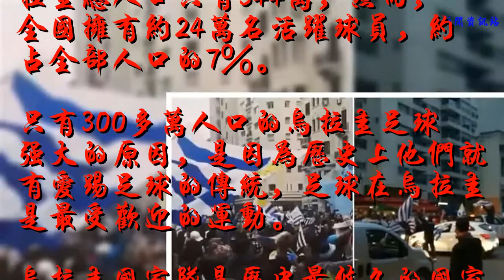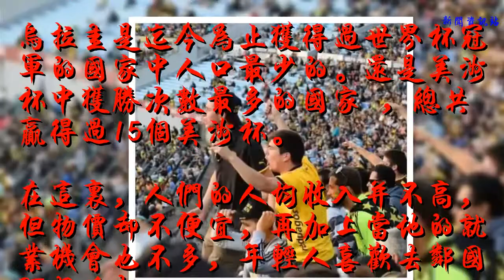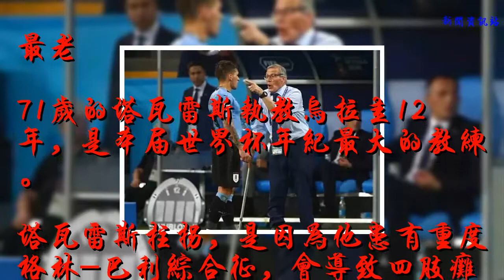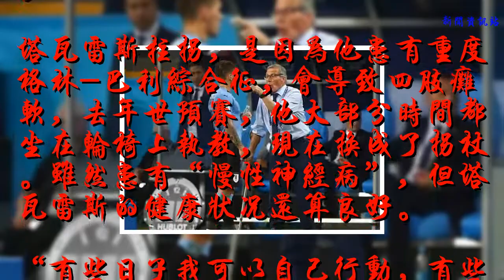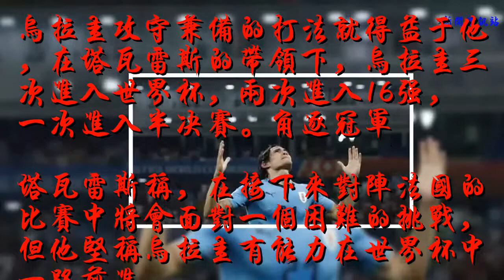送走C羅和葡萄牙，烏拉圭有什么制勝法寶？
昨晚，烏拉圭2:1送走了C羅和葡萄牙隊。
    烏拉圭進攻二人組卡瓦尼和蘇亞雷斯配合天衣無縫，卡瓦尼頭腳并用的兩次進球為烏拉圭鎖定勝局。
    盡管后來在第72分鐘，卡瓦尼的腿受了傷，在C羅的幫助下一瘸一拐地下場，但卡瓦尼依舊當之無愧的全場最佳。
    至此，這支由71歲高齡的老帥塔瓦雷斯帶領的隊伍在這屆世界杯上保持全勝。
    昨天與葡萄牙的比賽是烏拉圭2018年第一次丟球，在此之前全部零封對手。
    烏拉圭隊為何能如此厲害？愛踢足球傳統
    要強調足球在一個國家有多么成功，一定要對比一下人口，沒錯，烏拉圭總人口只有344萬，然而，全國擁有約24萬名活躍球員，約占全部人口的7％。
    只有300多萬人口的烏拉圭足球強大的原因，是因為歷史上他們就有愛踢足球的傳統，足球在烏拉圭是最受歡迎的運動。
    烏拉圭國家隊是歷史最悠久的國家足球隊之一，早在1901年就參加正式國際比賽。
    烏拉圭隊的輝煌戰績包括：曾兩次獲得世界杯冠軍、兩次獲得奧運會男足金牌（在1930年首屆世界杯舉辦之前，奧運會才是世界足壇的最高級別賽事）。
    1930年，烏拉圭在家門口舉行的首屆世界杯奪魁。1950年二戰后的第一屆世界杯，烏拉圭在決戰中戰勝東道主巴西隊，第二次奪得世界杯冠軍。
    烏拉圭是迄今為止獲得過世界杯冠軍的國家中人口最少的。還是美洲杯中獲勝次數最多的國家 ，總共贏得過15個美洲杯。
    在這里，人們的人均收入并不高，但物價卻不便宜，再加上當地的就業機會也不多，年輕人喜歡去鄰國阿根廷打工。
    球員也不例外，2000年以來，烏拉圭有1414名球員出國效力。
    主要原因是各個俱樂部都拖欠工資，入不敷出，導致球員都跑到國外去了。2010年，烏拉圭政府不得不專門頒布了一些旨在留住球員的措施。足球教父
    這屆世界杯，烏拉圭密不透風的團隊合作被網友稱頌，排兵布陣的關鍵在于主帥，而烏拉圭的拄拐教練塔瓦雷斯也成為了這屆世界杯的焦點。
    最老
    71歲的塔瓦雷斯執教烏拉圭12年，是本屆世界杯年紀最大的教練。
    塔瓦雷斯拄拐，是因為他患有重度格林-巴利綜合征，會導致四肢癱軟，去年世預賽，他大部分時間都坐在輪椅上執教，現在換成了拐杖。雖然患有“慢性神經病”，但塔瓦雷斯的健康狀況還算良好。
    “有些日子我可以自己行動，有些則不行。不過，這不影響我和與球員打交道的工作。”塔瓦雷斯說。
    “導師”
    塔瓦雷斯曾是烏拉圭前球員，擔任后衛，后來還做過小學教師。
    1988年開啟了教練生涯后，一直持續執教了30多年，包括在哥倫比亞、阿根廷、意大利和西班牙球隊執教。
    1988年至1990年，他執教烏拉圭國家足球隊，2006年第二次重返國家隊。他帶領球隊在2010年世界杯上排名第四，并在2011年美洲杯上奪冠。
    烏拉圭攻守兼備的打法就得益于他，在塔瓦雷斯的帶領下，烏拉圭三次進入世界杯，兩次進入16強，一次進入半決賽。角逐冠軍
    塔瓦雷斯稱，在接下來對陣法國的比賽中將會面對一個困難的挑戰，但他堅稱烏拉圭有能力在世界杯中一路前進。
    “我們知道法國將會非常強勁。他們有兩個出色的前鋒，格里茲曼和Mbapp，他們的速度非常快。這對我們來說非常困難。但我們會盡我們最大的努力，利用我們的優勢。我們會在這里踢完所有的七場比賽，直到決賽，我們將拭目以待。”
    之前的比賽中烏拉圭竭盡全力讓主力卡瓦尼適應比賽，但是，現在大家對卡瓦尼的傷勢表示擔憂，據太陽報報道，卡瓦尼可能會錯過下一場與法國的比賽。
    不過，就像烏拉圭隊長在這場比賽前說的一樣：
    “贏或輸，我們已經做好了準備，世界杯總是很特別，我們不知道比賽開始前會發生什么。除了戰斗。”